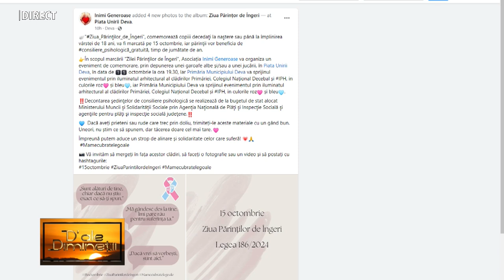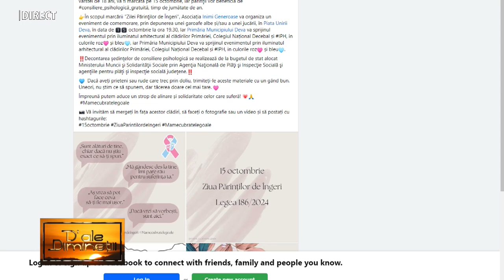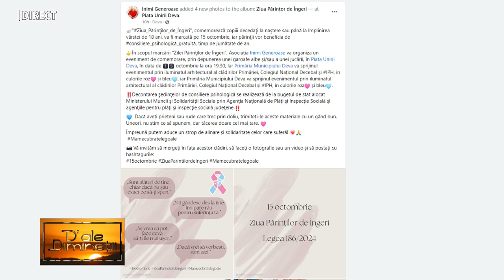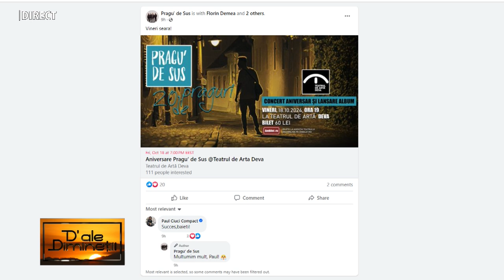CĂLIN BÂRCEAN la emisiunea „D’ALE DIMINEȚII”, realizatoare IOANA POP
CĂLIN BÂRCEAN  la emisiunea „D’ALE DIMINEȚII”, realizatoare IOANA POPla